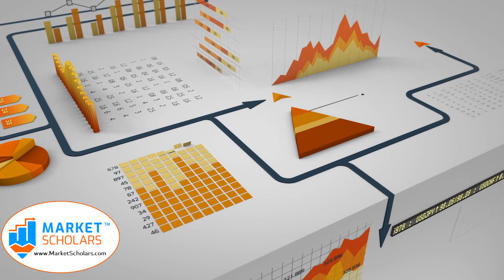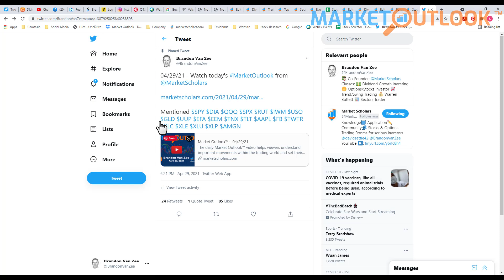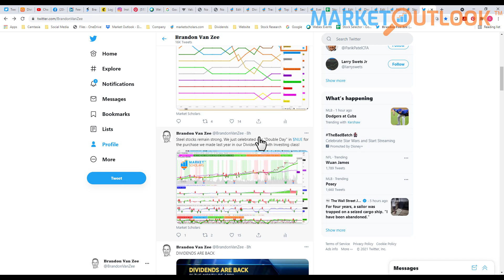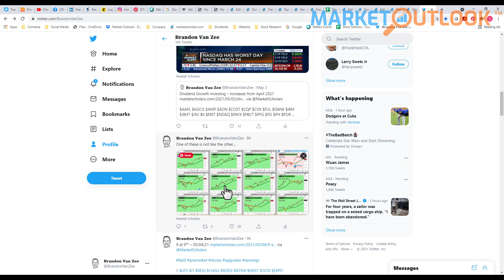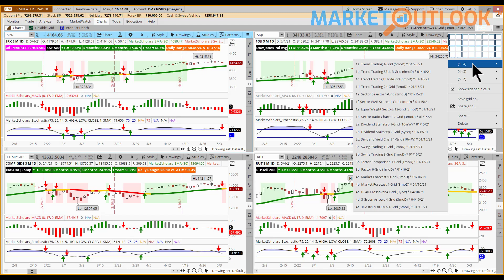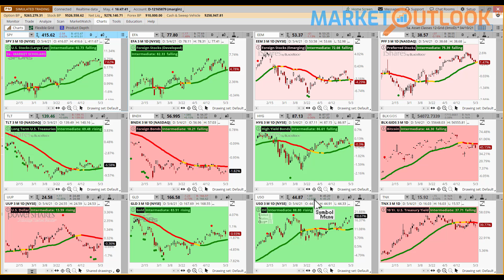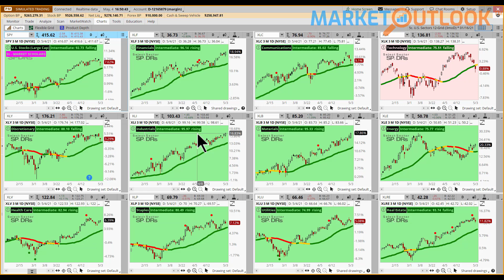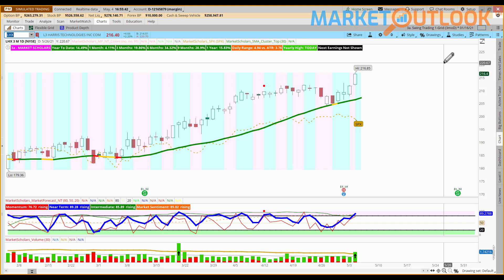Market Outlook - 05/04/2021 - Brandon Van Zee